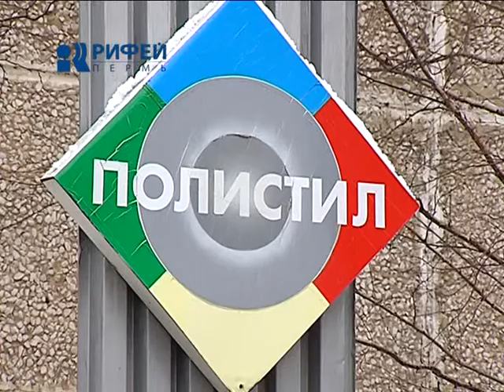Трутнев на заводах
Юрий Трутнев совершил рабочие визиты на градообразующие предприятия Чусового и Лысьвы. Министр природных ресурсов и экологии России познакомился с их инвестиционными проектами и встретился с трудовыми коллективами.